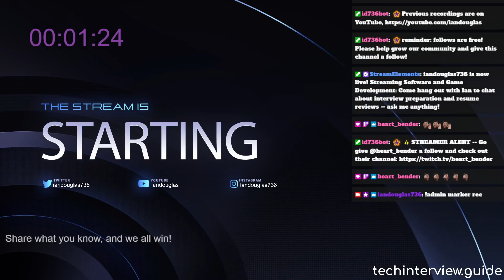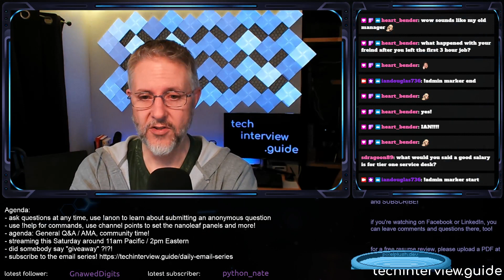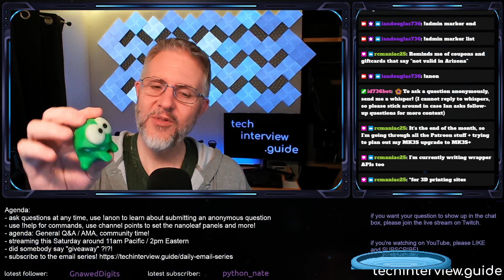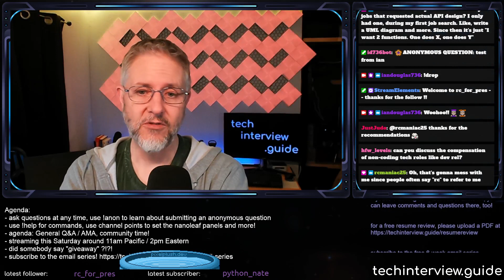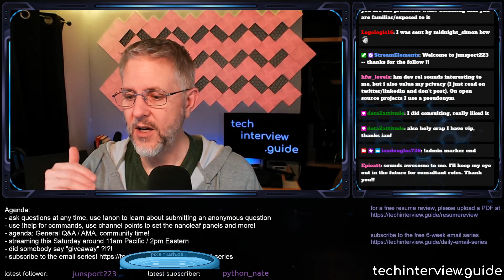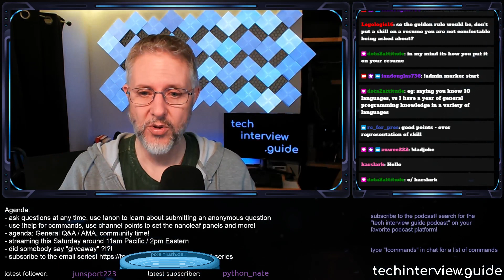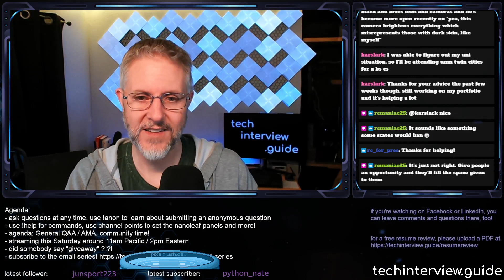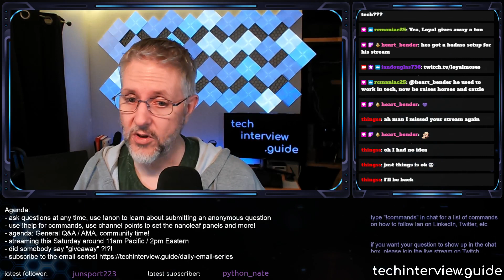Tech Interview Prep 2022-04-28, Fantastic community questions!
For transparency: all money raised in 2022 through subscriptions, ads, donations, resume reviews and so on will be given away 100% to registered charities whose PRIMARY mission is to elevate diversity in tech!

00:00 intro
09:16 - How long was my shortest job before leaving for another job? (3 HOURS! lol)
21:39 - Question about salary range for a service desk role. Lots of factors involved!
54:25 - Are there many jobs for doing API design?
1:00:55 - What kind of salary bands are there in Developer Relations roles?
1:07:59 - Do Developer Advocates have to be very prominent public-facing personalities?
1:10:37 - What would I recommend for devs who want to change their work projects more frequently?
1:19:55 - What kinds of skills would you NOT add on your resume?
1:30:34 - What kind of projects would make a company think you're an expert and ask you FEWER questions about a particular technology?
1:33:31 - How do you strike a balance of representing your skills and trying harder to just get a job?
1:43:48 - My thoughts on diversity in tech